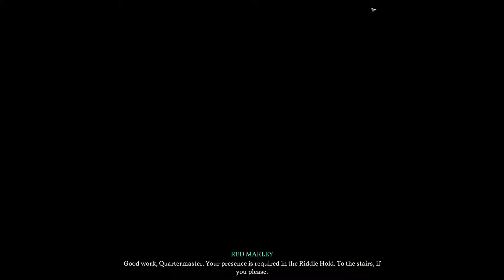Shadow Gambit: The Cursed Crew - Saving the Dread Vine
Welcome to the Lost Caribbean! In this stealth strategy game, join a ghost ship with a living soul and assemble a cursed pirate crew. Embrace magical powers to defy the menacing army of the Inquisition, who stands between you and the mysterious treasure of the legendary Captain Mordechai.

Shadow Gambit: The Cursed Crew - WHY IS ALL THE GROG GONE?!?!?